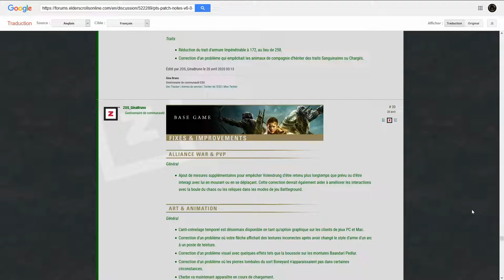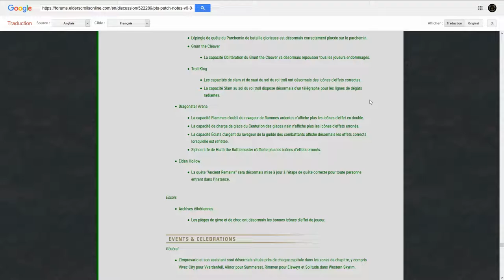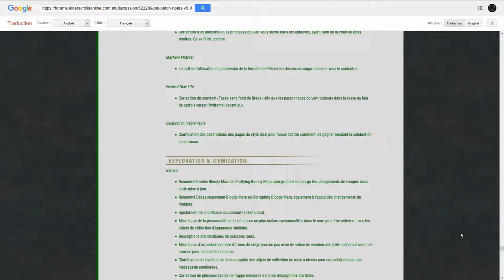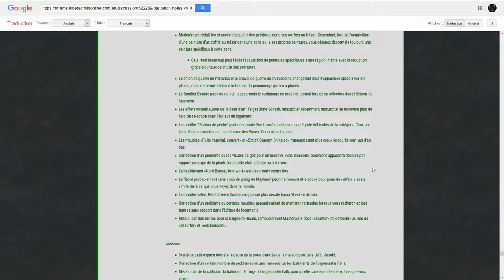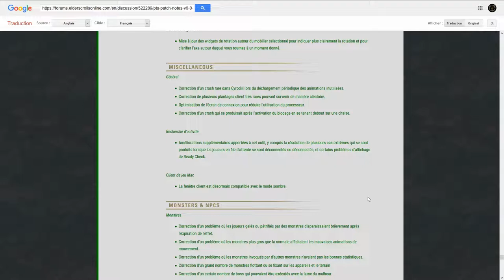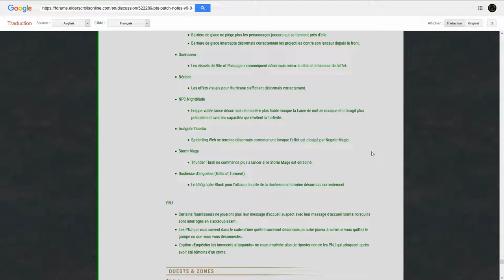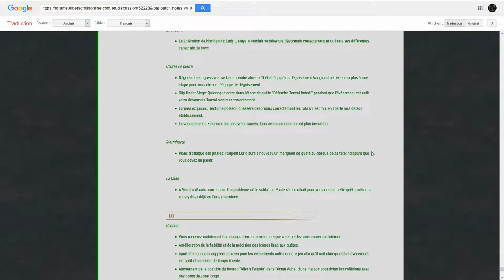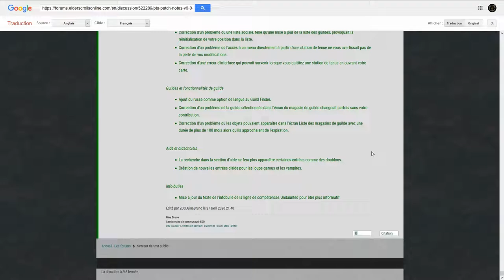Mise à jour v6.0.0 - Partie 11 - Divereses Corrections et Modifications